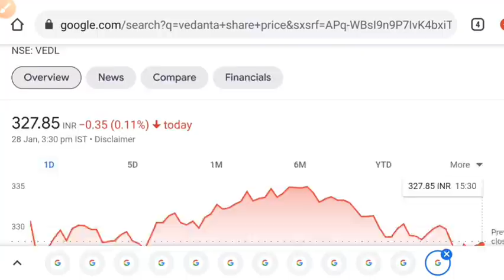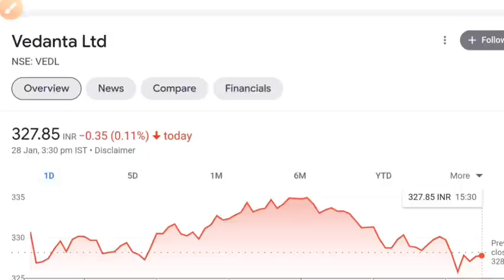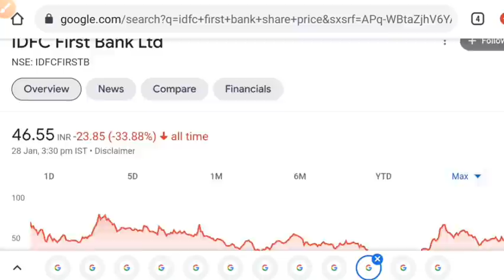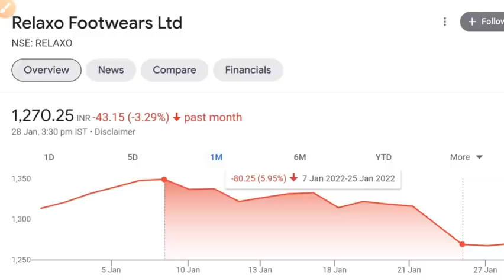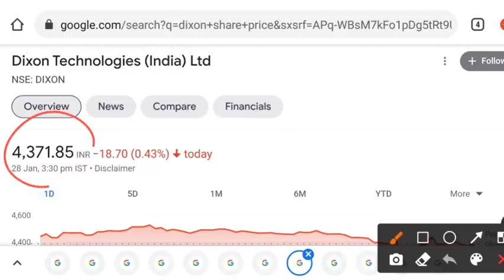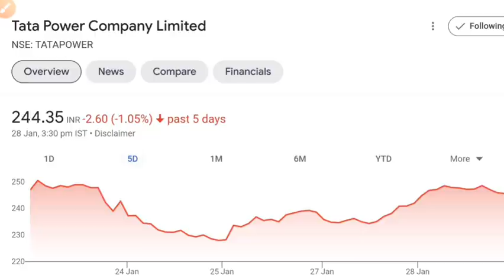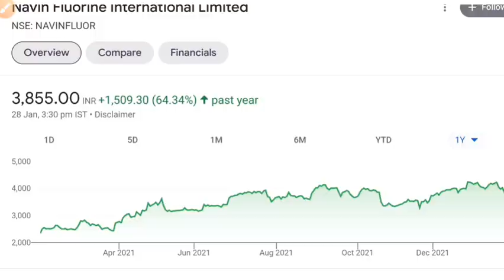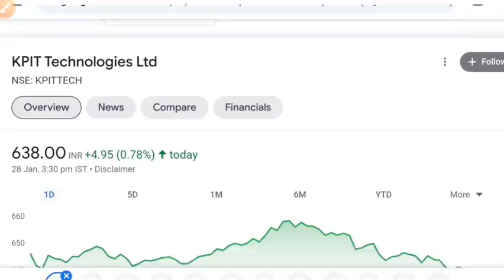पुरा बाजार को हिला देगा 12 SHARE 💥 SHARE MARKET LATEST NEWS TODAY • STOCK MARKET INDIA WIPRO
share market
stock market